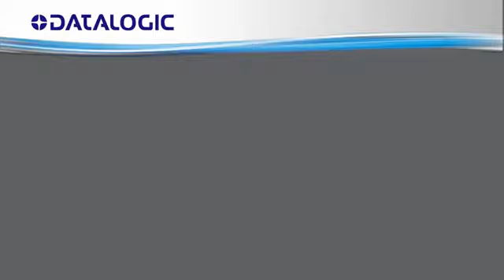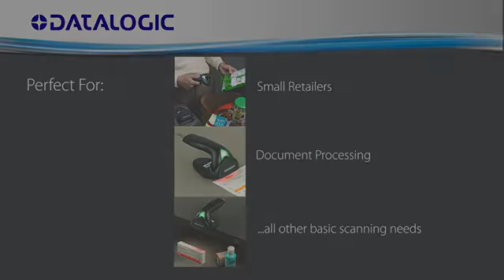Datalogic TD1100 Overview